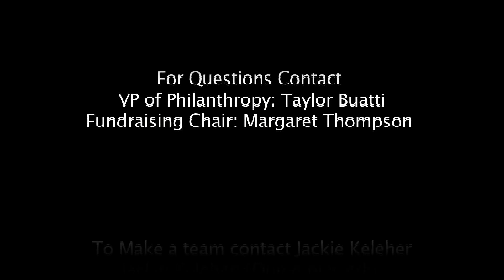Quinnipiac Alpha Chi Omega Frisbee Fest Promo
Quinnipiac's Alpha Chi Omega Sorority Invites the entire Bobcats community to their Annual Frisbee Fest on Sunday, October 7th on the Quad

Team Registration Information:
• 8 players
• $32 per team ($4/player)
• Players eat FREE
• Games begin at 12pm
• Team check-in at 11:15am

1. Team Name
2. Team Captain
4. Phone Number